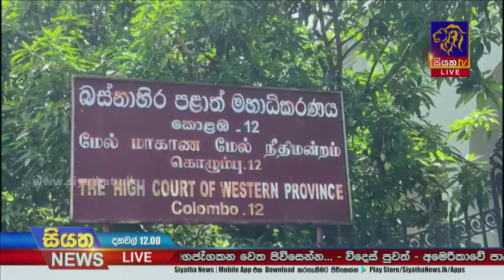ඥානසාර හිමිට බරපතළ වැඩ සහිතව වසර 4ක සිර දඬුවම් | Siyatha News